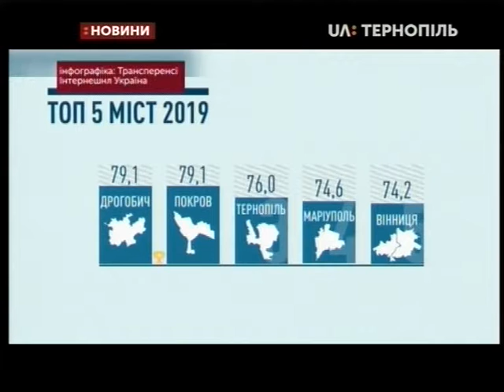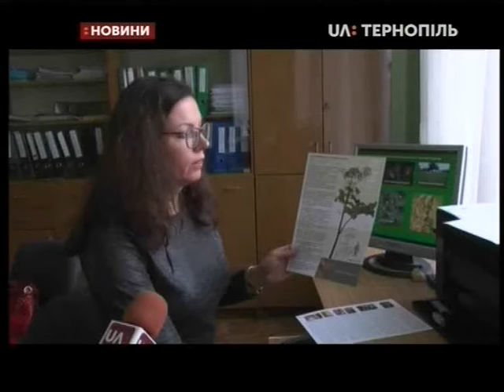12.02.2020. Новини. 17:00